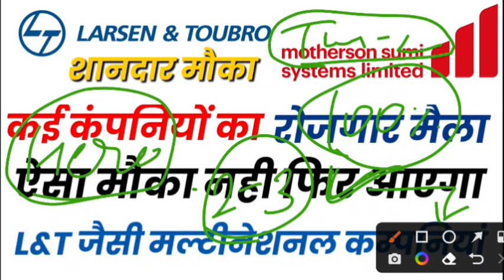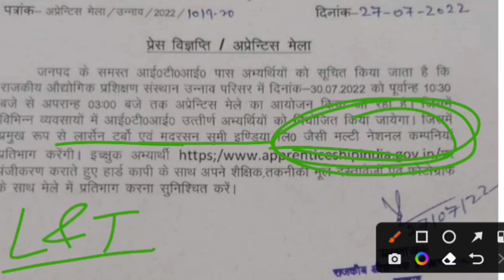L&T Larson&Toubro मल्टीनेशनल कंपनियों का मैला | iti campus placement | iti campus interview